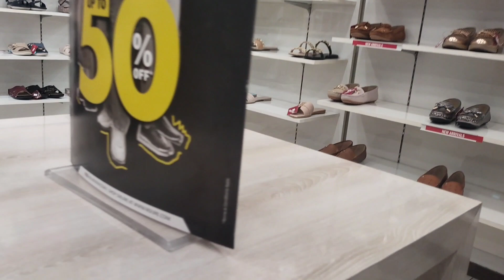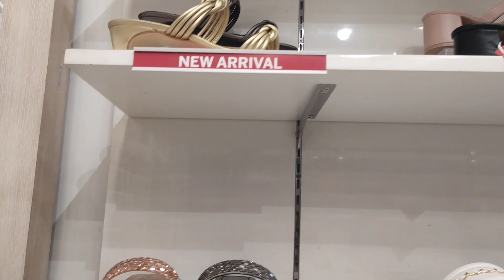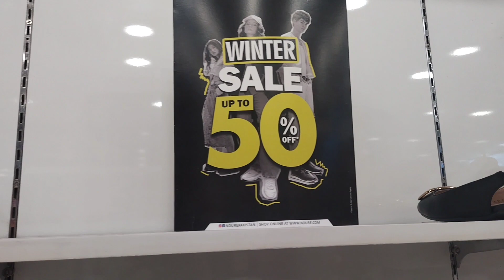Ndure shoes 2024 Pakistan day sale today | Ndure new summer eid collection with price